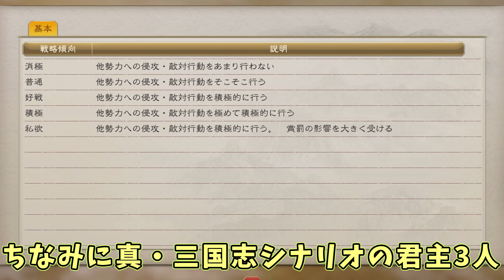【三國志8リメイク】バランスが取れているらしい『真・三國志』シナリオは本当にバランスが取れているのか試してみた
公式が『互角の戦いが楽しめるシナリオ』なんて説明書いてるんですよ
試すしかないじゃないですか←

更新情報なんかはX(旧Twitter）でも流してます

メンバーシップも本格的に稼働しました登録をお願いします！

＝＝＝＝＝＝＝＝使用素材＝＝＝＝＝＝＝＝